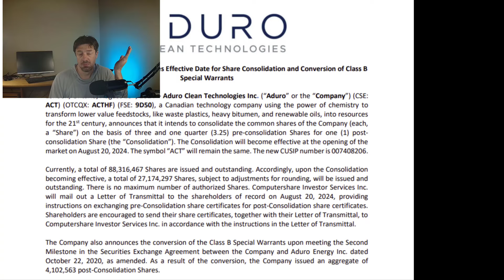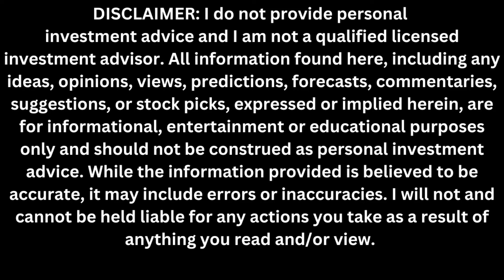Aduro Consolidating Shares $ACT $ACTHF